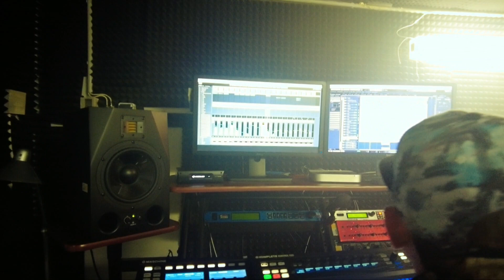Ince Efeden Pandemic Albümü hakkında bilgi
Çıkacak olan Pandemic Albümü hakkında son durum. Kanalımızı takibe alın ve yenilikleri kaçırmayın.